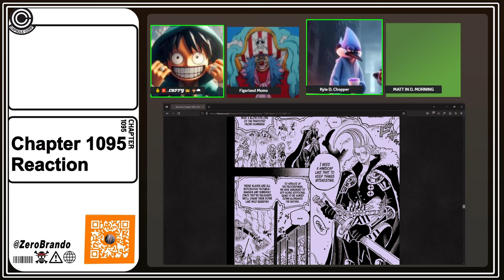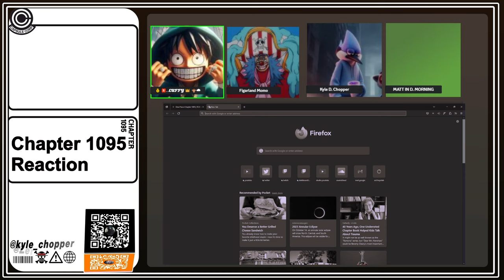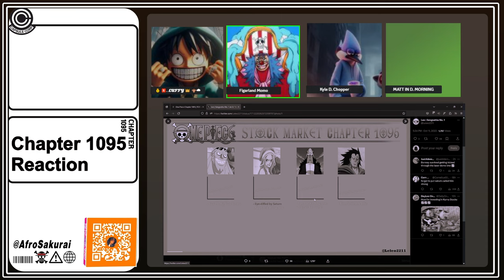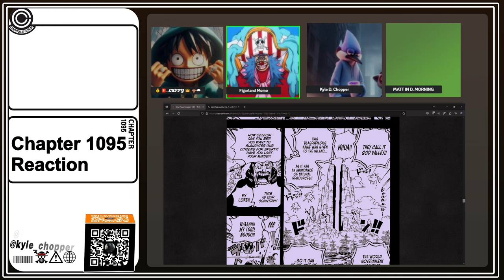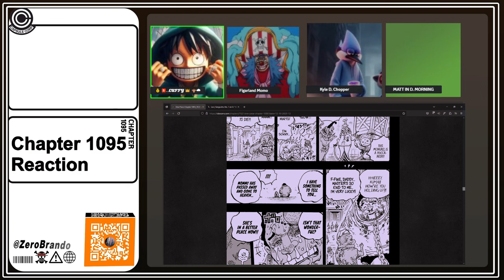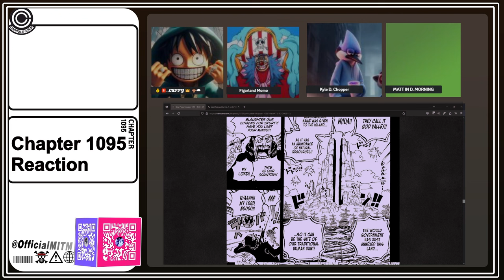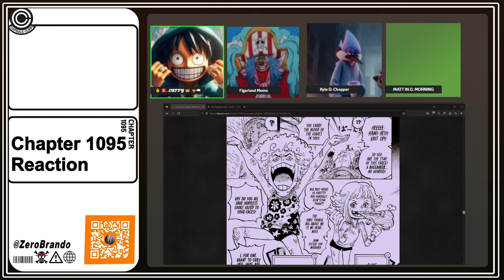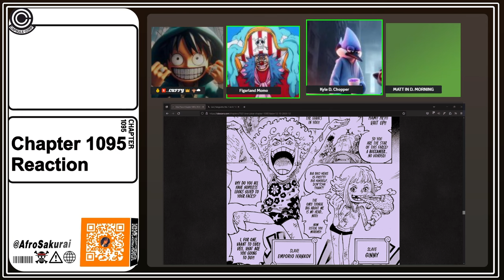THIS FLASH BACK IS INSANE!!! | One Piece Chapter 1095 Reaction and Discussion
Tells us how you felt about the chapter

Time Stamps
0:00 - Preview
0:22 - Intro
1:16 - Predictions
5:46 - Cover Page
6:26 -  ROBIN TOES 😋😋😋 / Oda Notes
7:35 - Chapter Reaction
30:56 - Chapter Discussion
53:05 - One Piece Character Stocks
1:13:00 - Subscribe, drop a like, and watch our other videos!